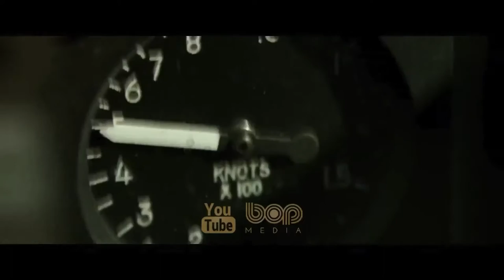فیلم سینمایی بتمن دوبله فارسی ۲۰۲۲ | پرفروش ترین فیلم سینمای جهان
|  فیلم سینمایی بتمن دوبله فارسی ۲۰۲۲   |

فیلم بتمن از جایی در شب هالووین شروع میشود. شهردار گاتهام سیتی، دان میچل جونیور توسط یک قاتل زنجیره‌ای که خود را ریدلر می‌نامد به قتل می‌رسد. بروس وین میلیاردر منزوی که به مدت دو سال در کسوت بتمن آتش به اختیار عمل کرده‌است، هم پای اداره پلیس شهر گاتهام به تحقیق می‌پردازد.
بتمن و گوردون متوجه می‌شوند که ریدلر یک فلش درایو را در ماشین میچل گذاشته که حاوی تصاویری از میچل به همراه زنی به نام آنیکا کوسلوف در کلوپ شبانه می‌باشد که توسط کارماین فالکون، پنگوئن و اوباشش اداره می‌شود. با اینکه پنگوئن از این موضوع اظهار بی‌اطلاعی می‌کند، بتمن متوجه می‌شود که سلینا کایل، هم اتاقی آنیکا، در کلوپ به عنوان پیشخدمت کار می‌کند. بتمن به دنبال سلینا به خانه‌اش می‌رود تا از آنیکا سؤال کند، اما او ناپدید شده، بنابراین او سلینا را برای یافتن پاسخ به کلوپ می‌فرستد. از طریق سلینا، بتمن متوجه می‌شود که ساویج مانند دادستان منطقه، گیل کولسون، از حقوق بگیرهای فالکون بوده‌است که اتفاقات بعدی را رقم میزند.

بتمن فیلمی ابرقهرمانی به کارگردانی مت ریوز و بازی رابرت پتینسون در نقش بتمن است که در سال ۲۰۲۲ اکران شد. این فیلم بعد از شوالیه تاریکی برمی‌خیزد که در سال ۲۰۱۲ اکران شد، اولین فیلم مستقل بتمن است. در این فیلم زوئی کراویتز در نقش کت‌وومن، پل دینو در نقش ریدلر و جفری رایت در نقش جیمز گوردون حضور دارند. از دیگر بازیگران این فیلم می‌توان به کالین فارل، اندی سرکیس و جان تورتورو اشاره کرد.

تاریخ اکران ۲۲ اسفندماه ۱۴۰۰

تاریک‌ترین و جسورترین سکانس فیلم سینمایی بتمن با دوبله فارسی

00:00 bop Media
00:16 فیلم بتمن دوبله فارسی
04:13 فیلمهای برتر ۲۰۲۲ سینمای جهان
04:23  فیلم تاپ گان 2 دوبله فارسی
05:51  فیلم آنچارتد دوبله فارسی
07:15  فیلم مرد شمالی
08:50   فیلم موربیوس دوبله فارسی
10:17  فیلم دکتر استرنج در مولتی ورس جنون
11:02  ویدیوهای بیشتر